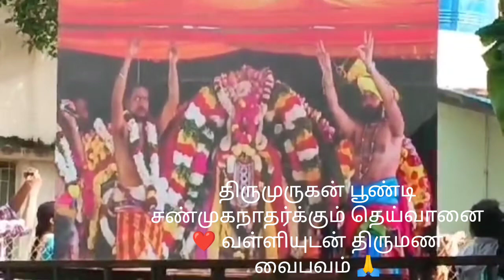மகா கந்தசஷ்டி விரதம் நிறைவு நாள் 🙏 முருகன் திருக்கல்யாண வைபவம் 🙏🥰🥰🥰